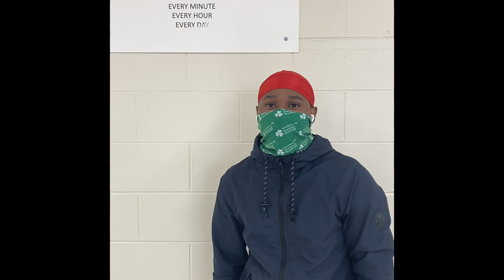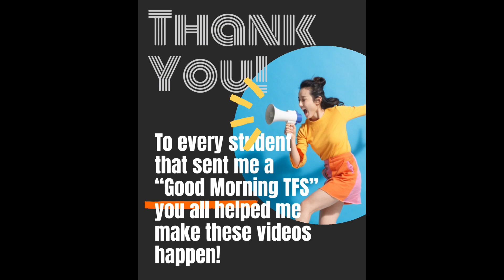TFS 2021 BLOOPERS COMPILATION!